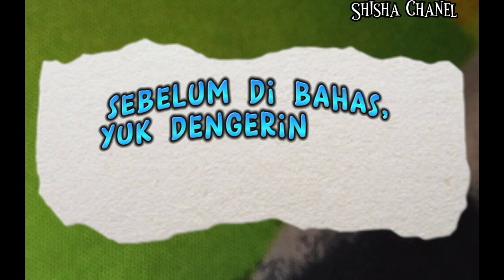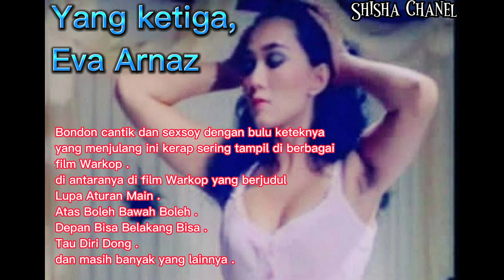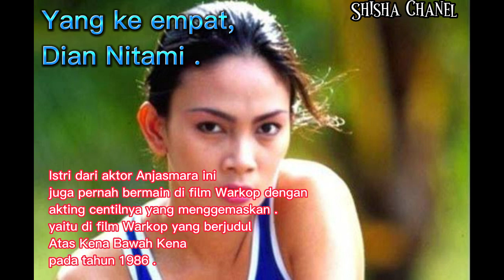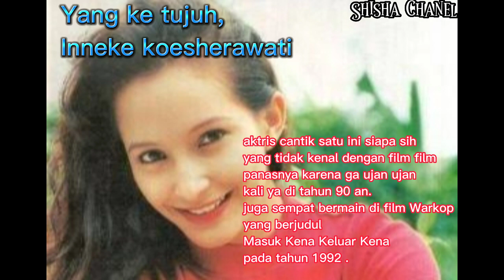profil 15 cewek sexy di film Warkop DKI, di jamin ngiler || kata kata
profil 15 cewek sexy di film Warkop DKI ||
kata kata

Dedy corbuzier,dot design,